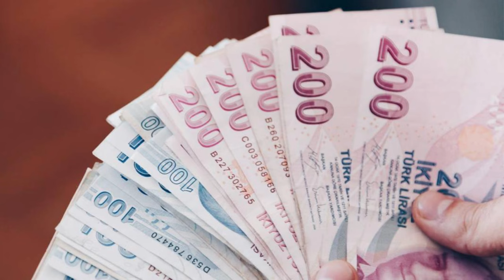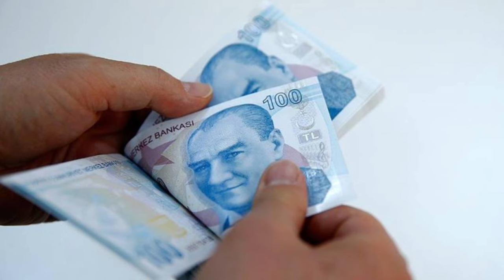65 yaş üzerine 4.200 TL yatacak ‘Tarih belli oldu’